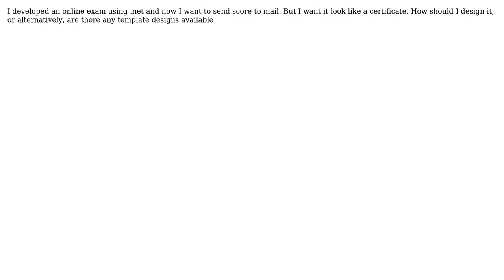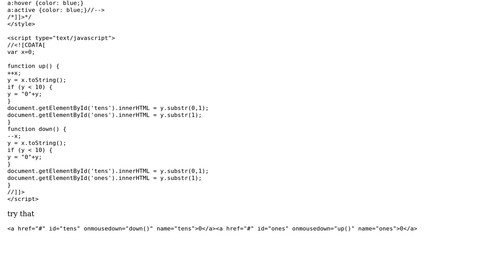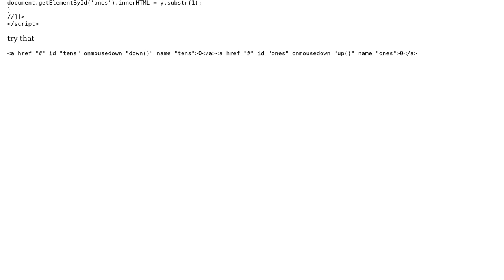Webmasters: How to design scoreboard?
With thanks & praise to God, and with thanks to the many people who have made this project possible! You are responsible for your own actions.